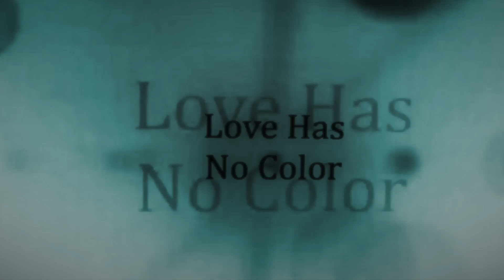Human Brother - "UNITED" (Official Video)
Love and unity is all we need to thrive. Other than being a parent, my best way to communicate and contribute to this world and our country so divided, is through music and art. I've got a lot of feelings about what's been going on and the atrocities being committed all over the U.S. Change of thought, government practices and action is mandatory. We're becoming a mixed species of beautiful colors, creeds and cultures, that I hope can come together in one human race before my time on earth is up. Imagine the power we could have. It's in our hands and the future is now. I poured my heart and soul into this song and video with the sole intention of uniting the human spirit for 3 minutes. Peace and Love - Human Brother